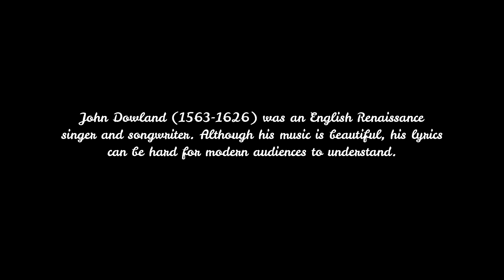John Dowland's A Shepherd in a Shade: The Millennial Edition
CGOA's Canticum vocal ensemble presents John Dowland's madrigal, A Shepherd in a Shade, translated for millennials and featuring appearances by Adam Driver and Jennifer Lawrence.